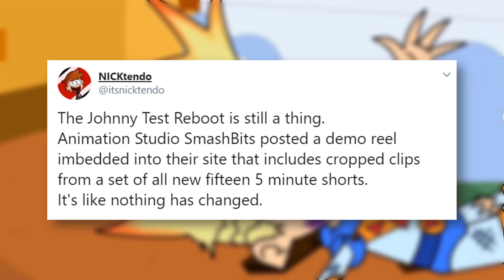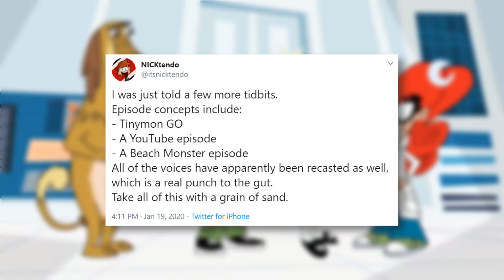Johnny Test is BACK!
Johnny Test is making his triumphant return in the form of web series shorts! Let's talk about this revival and all the whip crack sound effects you'll never stop hearing!

✭ SOCIAL MEDIA ✭